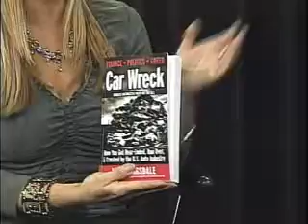City Vibes Metro (22) Mark Ragsdale Author of Car Wreck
We meet Mark Ragsdale who has just published his first book, "Car Wreck" about the ins and outs of the auto industry.. a must watch and read book prior to purchasing your next car.